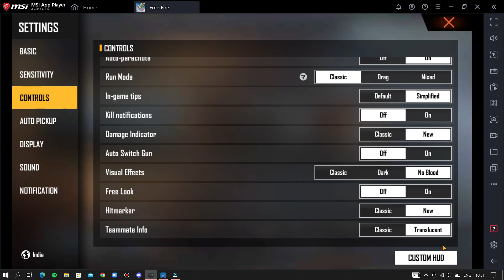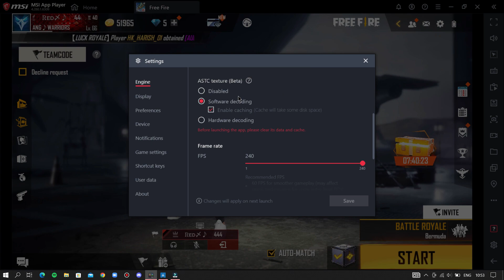​​​​​​​​​90% HEADSHOT RATE : BLUESTACKS 5/MSI 🎯🔥⚙️SECRET SETTING ( Free Fire Highlights )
Game ID And Guild :
🔰IN Game Name : 𝑅𝐸𝒟 𝟦𝟦𝟦
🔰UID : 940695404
🔰Guild Name : ANGRY WARRIORS
🔰Guild Id :

Name : VICKY🧛‍♂️

Setup⚡️:

📲 Device : Samsung Galaxy A21s  (6/64GB)